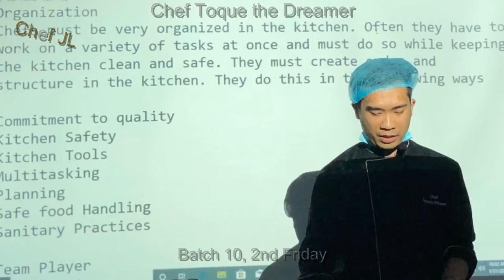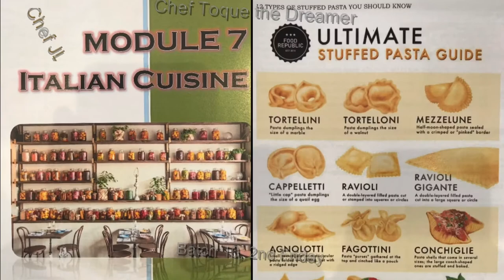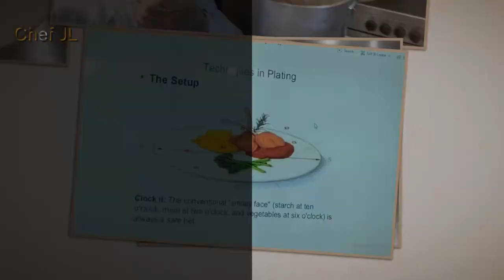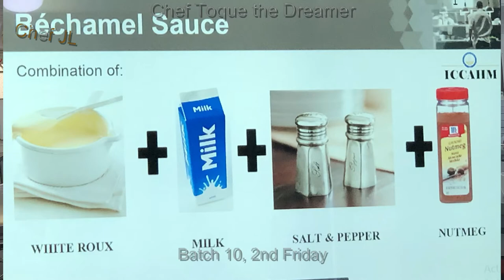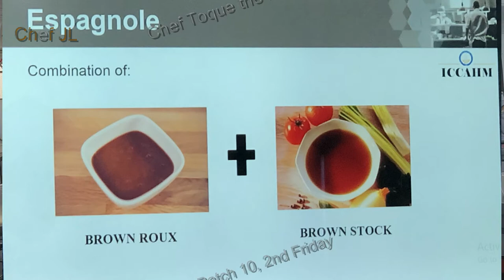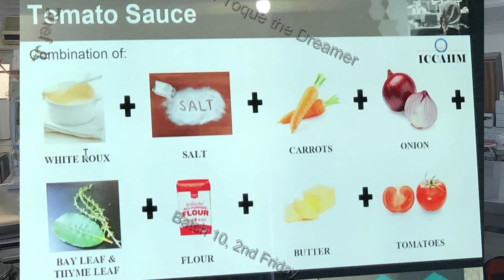5 Mother Sauces, Roux & Mirepoix or OCC #2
5 Mother Sauces,  Roux & Mirepoix or OCC

ICCAHM Culinary Arts. ( Batch 10, 2nd Friday ) Feb. 07,2020